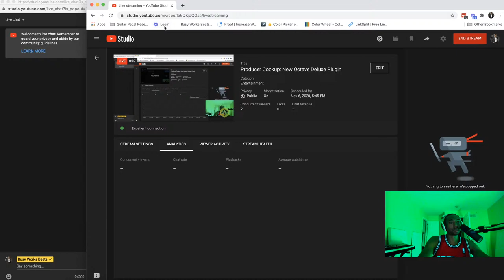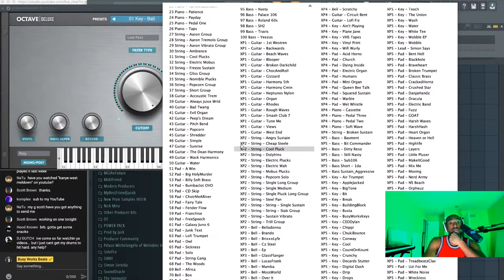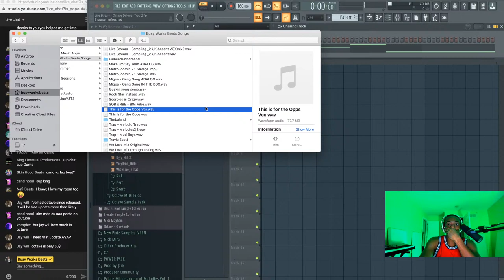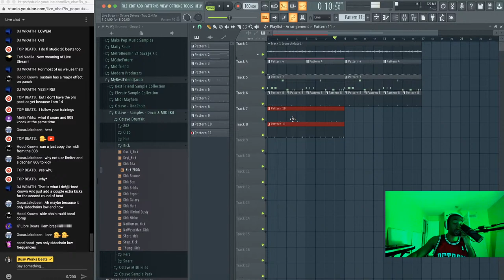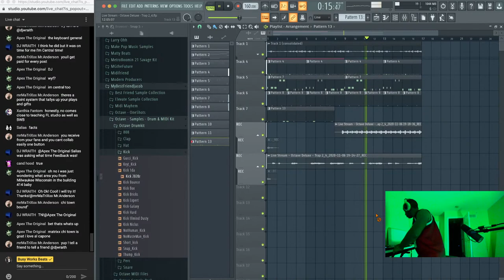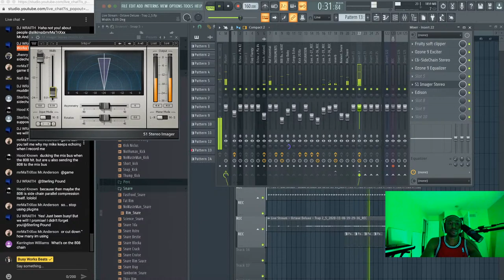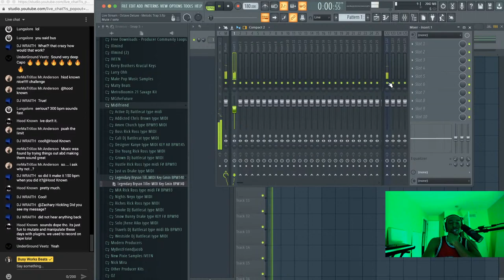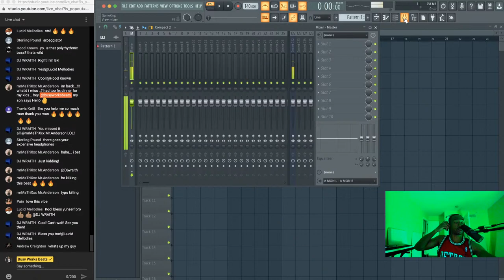Producer Cookup: New Octave Deluxe Plugin